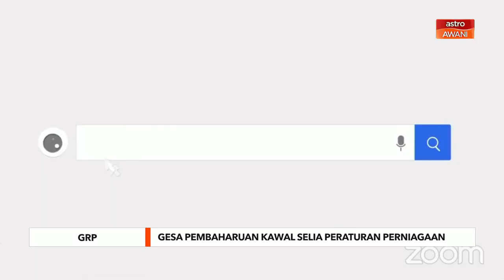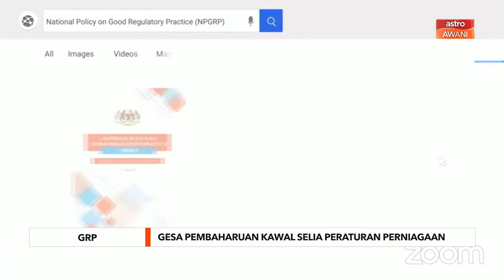GRP | Gesa pembaharuan kawal selia peraturan perniagaan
Perdana Menteri menyeru pembaharuan kawal selia dan usaha dilakukan susulan indikator peraturan perniagaan Malaysia menunjukkan trend kemerosotan